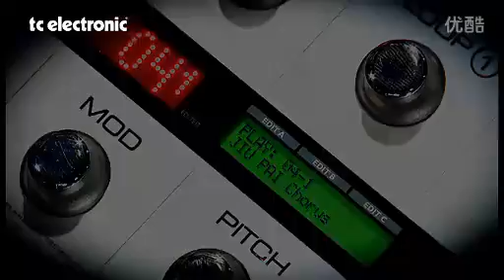陈磊与G-System之唐朝部分歌曲音色演示